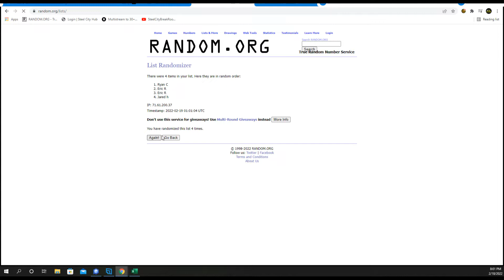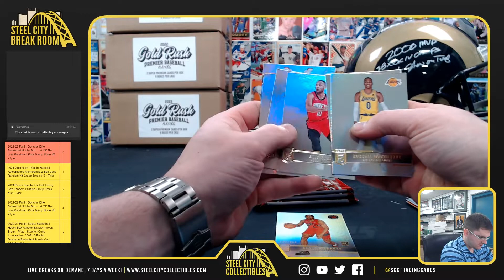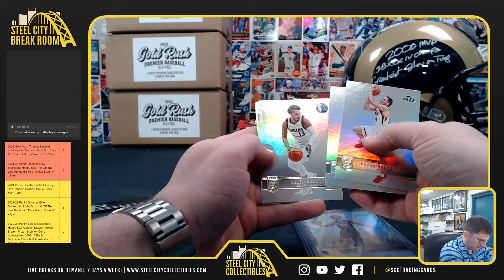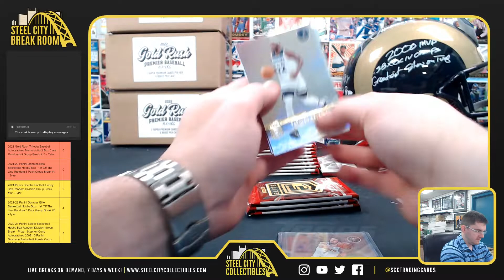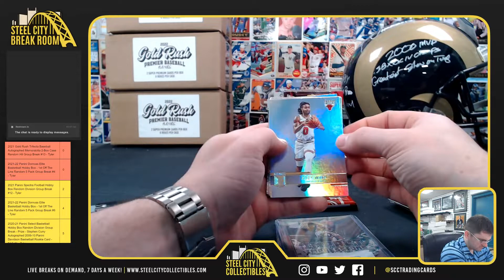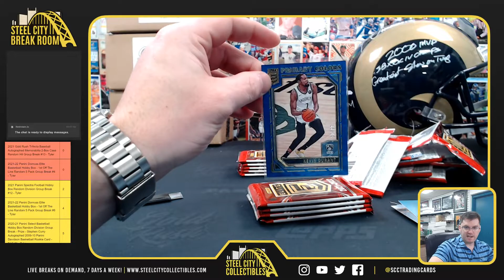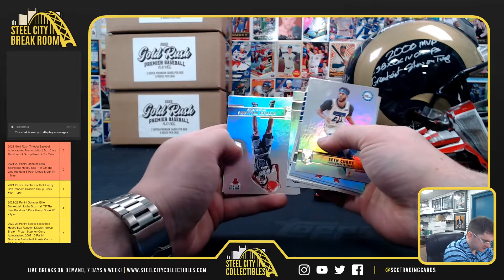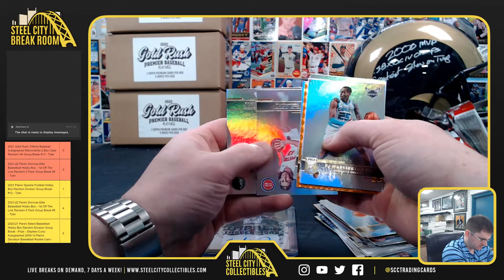2021-22 Panini Donruss Elite Basketball Hobby Box - 1st OTL Random 5 Pack Group Break #4 - Tyler